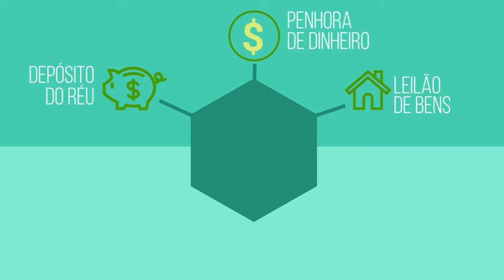Quando se recebe o dinheiro num processo trabalhista? | Execução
Qual a hora de receber o pagamento num processo trabalhista é o tema do quarto episódio da série Execução - A hora de pagar e receber. Confira.